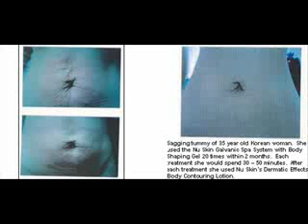Nu Skin Distributor Photos Galvanic Spa Treatments Testimon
Its a hand-held unit that uses energy and can literally Erase Lines and Wrinkles in 10 minutes No Needles, No Surgery No Pain! Visit Website or Call